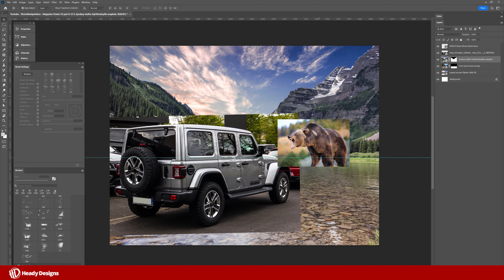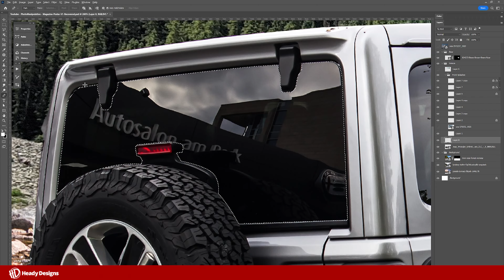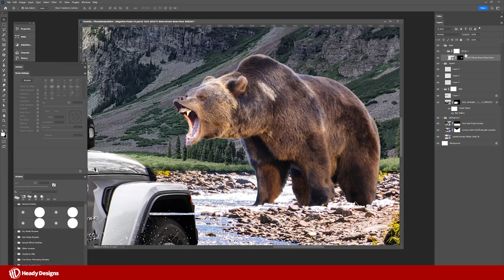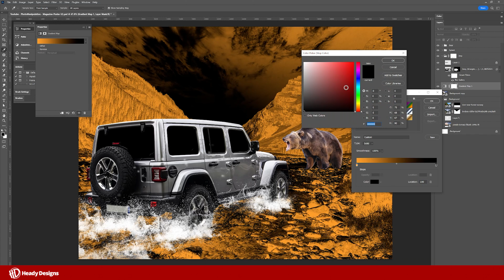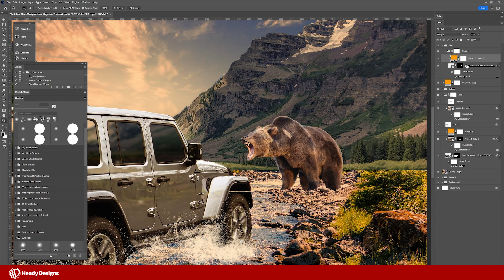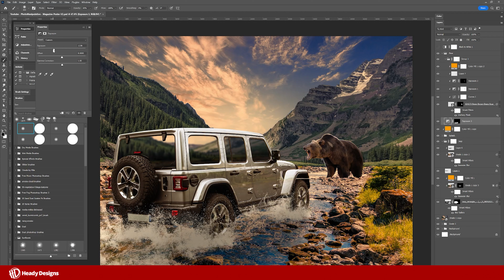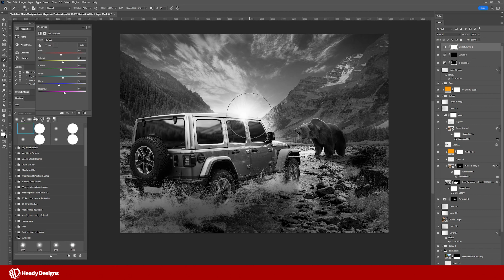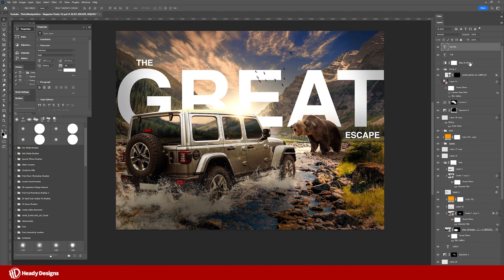[Speed Art] The Great Escape - Photoshop Manipulation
Join us in this fast-paced Photoshop speed art video, where we transform a blank canvas into a captivating magazine vehicle ad. Get inspired and enhance your design skills!

Pause to View
1:13 Water
3:30 Background
4:00 Vehicle
5:24 Bear
8:19 Sun Flare
9:30 Camera Raw
10:20 Text
10:50 Completed Artwork